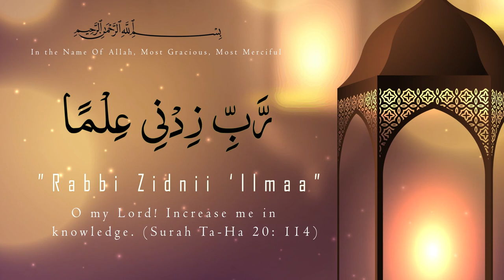Dua to Increase Knowledge And Memory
Dua for Memorization and knowledge (before Study) - DUA FOR KNOWLEDGE ᴴᴰ | Listen Daily This POWERFUL Supplication By Saad Al Qureshi

 Rabbi zidni ilma
O my Lord! Advance me in Knowledge
[surah Ta-Ha; 20:114]

رَّبِّ زِدْنِى عِلْمًا